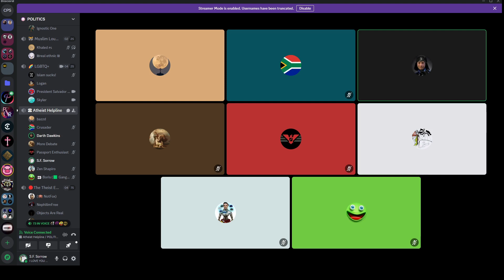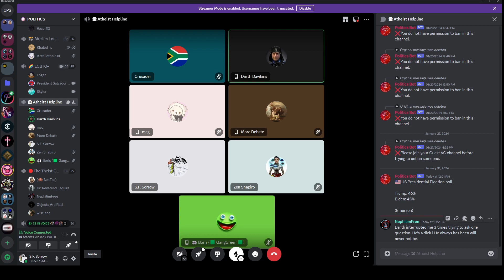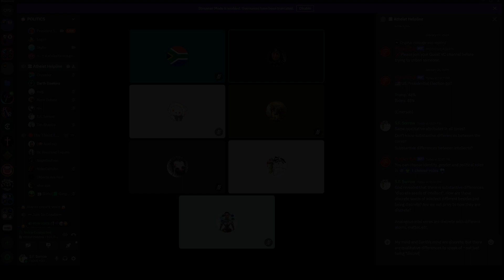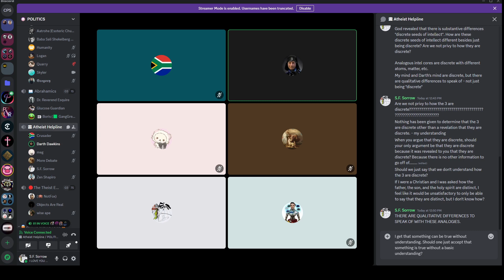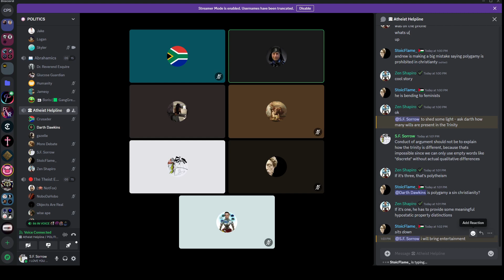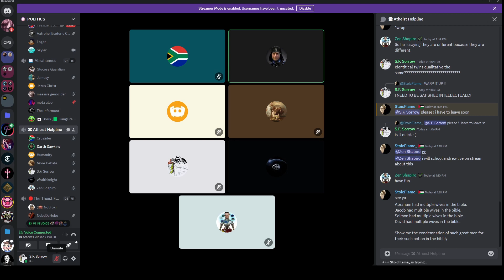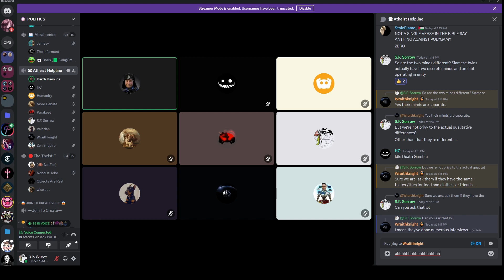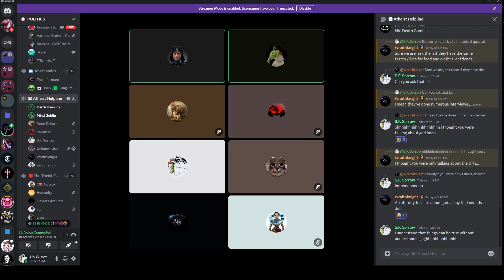(Darth vs S.F. Sorrow) How is the Trinity Distinct?